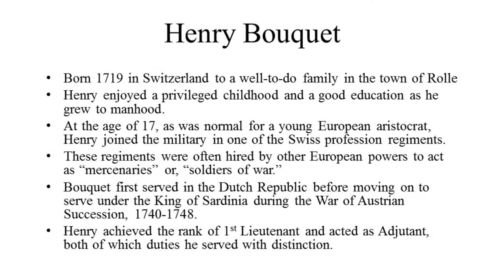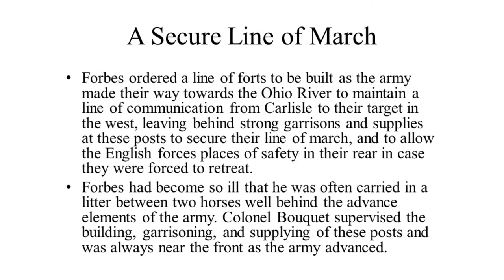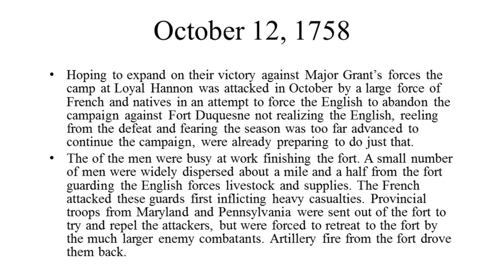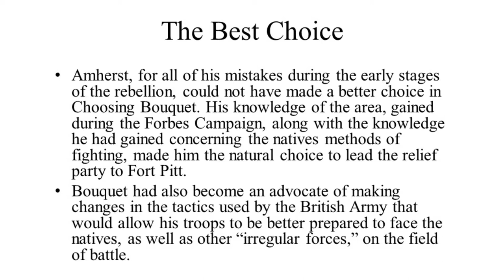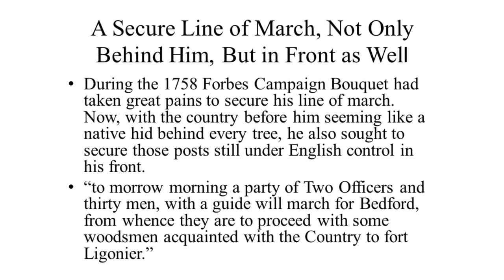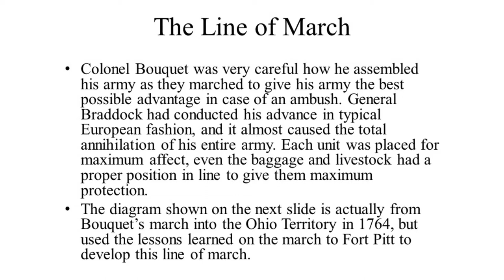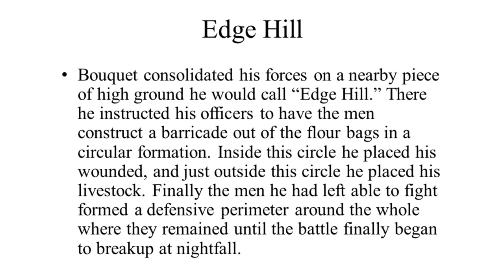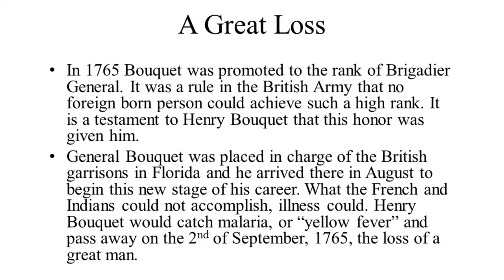French Creek Heritage Event 2018 "Bouquet's Destiny:March to Bushy Run"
Armstrong Local Programming, Meadville PA: Matt Wulff, Author, Historical Researcher & Living Historian presents "Bouquet's Destiny: March to Bushy Run"